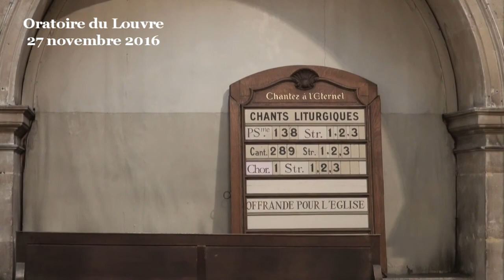Qui suis-je ? (Exode 3:1-18 ; Marc 8:27-30)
- - - Vidéo - - - prédication du professeur Denis Guénoun (début de la prédication à 13:15)
Chères sœurs, chers frères – peut-être devrais-je dire : adoptifs ?, parce qu’en vérité je ne suis pas né dans la famille, mais j’ai eu la fortune, et la joie, d’y être accueilli. Ne croyons pas pourtant que ce mot, « adoptifs », introduise une restriction. C’est une bien belle fraternité que l’adoptive. Peut-être la plus belle. Ou la vraie. Les textes anciens, que nous essayons d’entendre ici chaque semaine, regorgent d’exemples de frères nés du même père, de la même mère, qui spolient leur benjamin ou leur aîné, se disputent un héritage ou un amour, se tourmentent, se malmènent, se vendent, se tuent. Alors adopter, c’est sans doute reconnaître le frère ou la sœur comme frère ou sœur, l’accueillir, comme on adopte l’enfant, et surtout se conduire en conséquence. L’adoption, n’est-ce pas cet acte d’ouverture, du cœur, qui rend la fraternité effective, et donc ce qu’il faut à toute fraternité pour devenir réelle ? Adopter, n’est-ce pas recevoir, garder (être le gardien de son frère, de sa sœur) – et donc, en vérité, aimer ?
Mais, nous le savons, chaque fois que nous recevons la grâce d’une adoption, à l’envers de la joie se glisse une inquiétude : qui suis-je, pour en bénéficier ? N’y a-t-il pas erreur sur le destinataire ? Je pouvais tellement la sentir, cette question, à l’instant, en montant les marches qui conduisent à cette chaire, avec effroi, et en me demandant comment j’allais arriver jusqu’en haut. Qui suis-je, pour monter ces marches ? Moïse se l’est posée aussi.

Dans cette séquence, il n’est pas chez lui. Il n’est jamais chez lui, d’ailleurs, Moïse, où qu’il soit. Enfant, il est abandonné, confié au fleuve. Adulte, il vit chez des étrangers. Sa fuite ne le ramène pas à demeure, mais le laisse des décennies sur la route, en plein désert. C’est l’éternel déplacé, Moïse, l’adopté par excellence. Ici, adopté par les Madianites, peuple allogène, et par leur prêtre qui lui permet même d’épouser sa fille. Il fait ce qu’on lui demande, le berger, fait paître le troupeau d’un autre.